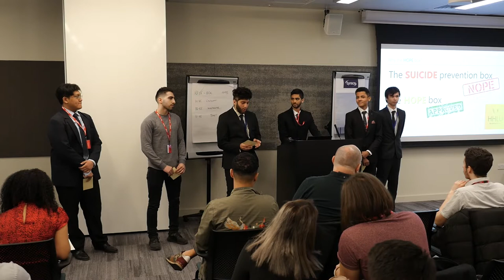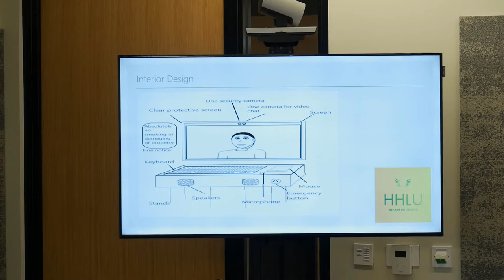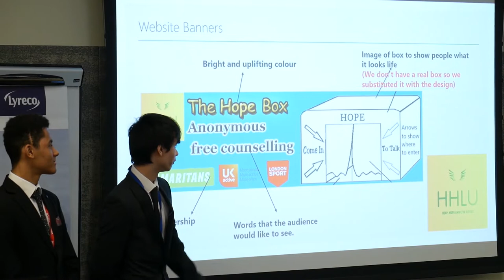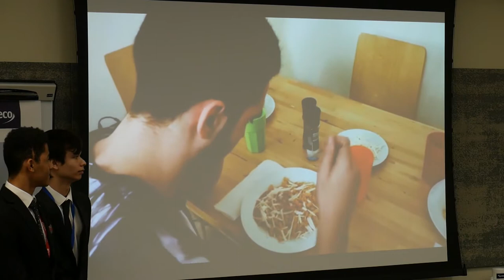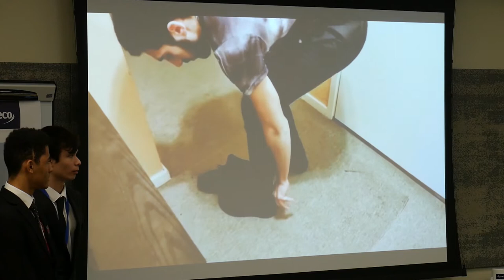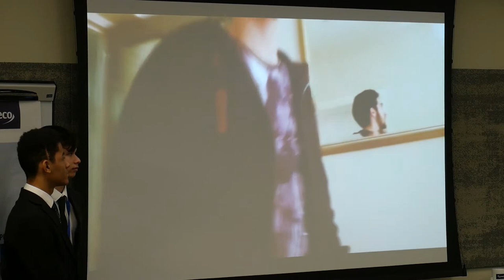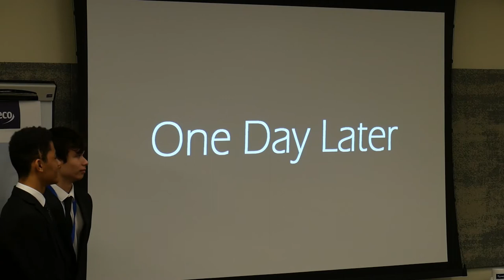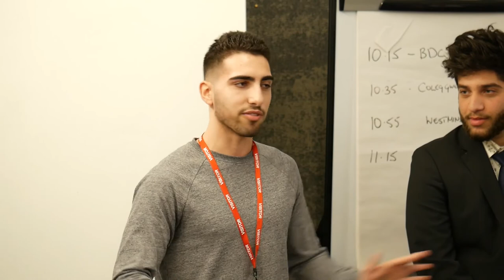Westminster Help Box